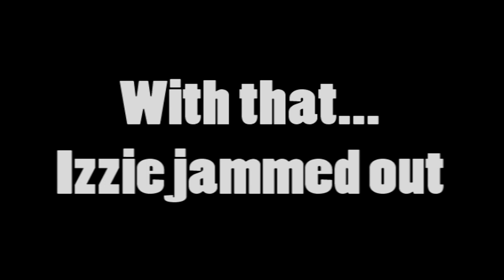Igloo Ideas : Buy Our House - House Above Shop SHOWCASED [E12] *Season Finale*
House Above Shop (Showcased) : Our house may be small, but it's originallity will blow you away! Our house lies in the centre of a busy city street, it is also above a shop! The shop sells anything from clothes to grocerys to musical instruments. Since we are moving above a new shop, we need some staff. Upstairs in the house we have the kitchen and dining room. Behind the kitchen we have the living room and next door the bedroom with the master bed.

Coming Soon :
- IGLOO IDEAS [S3]